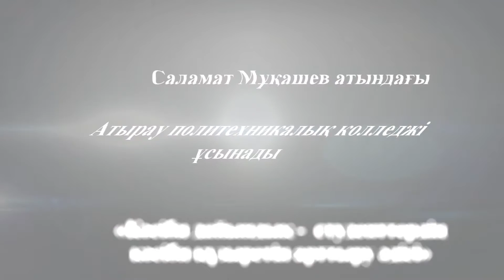Атырау политехникалық колледжі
24 желтоқсан күні  Атырау политехникалық колледжінің акт залында «Энергетиктер күні»  кәсіби мерекесіне арналған «Кәсіби дайындық -  студенттердің кәсіби құзыретін арттыру әдісі»  атты дөңгелек үстел өтті.